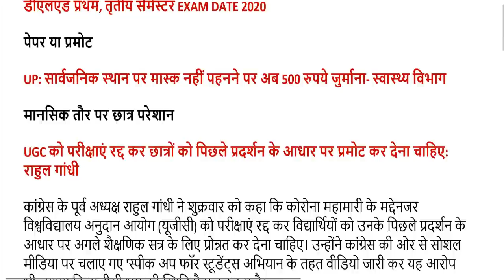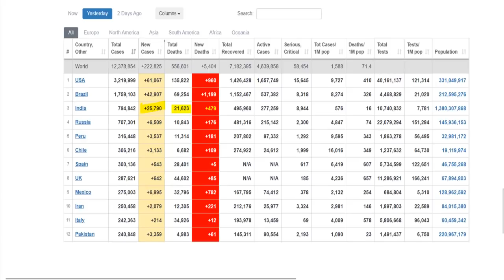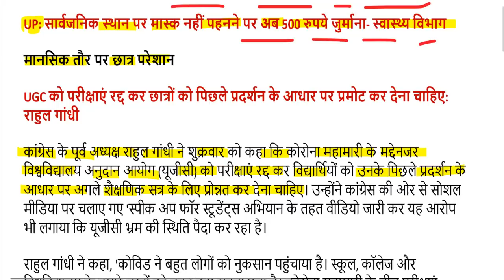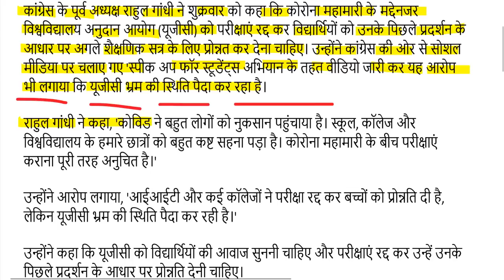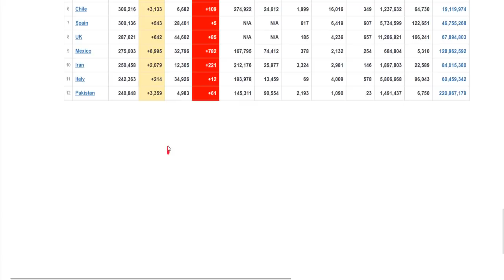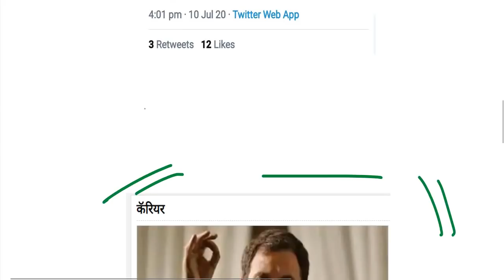DELED BTC EXAM DATE 2020 / UP DELED 1st, 3rd SEMESTER EXAM DATE 2020